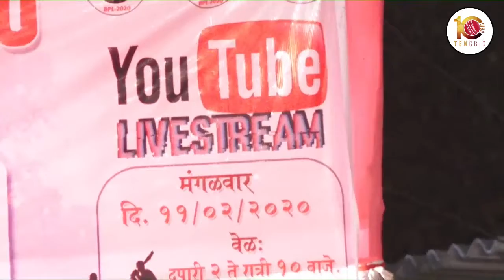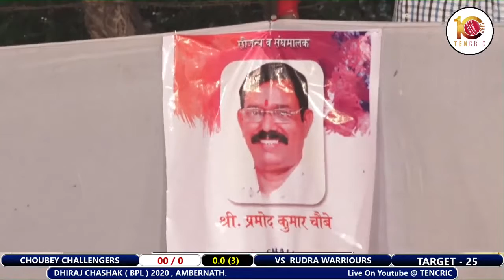RUDRA WARRIOURS VS CHAUBEY STRIKERS AT DHIRAJ CHASHAK 2020, AMBERNATH || MEGA FINAL